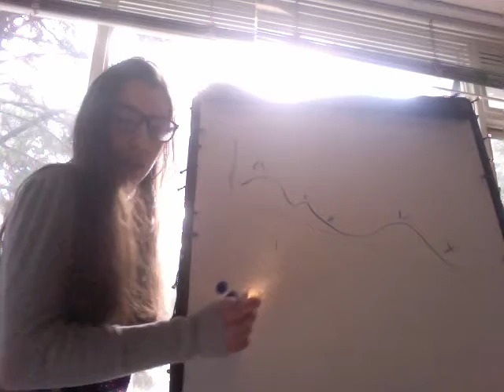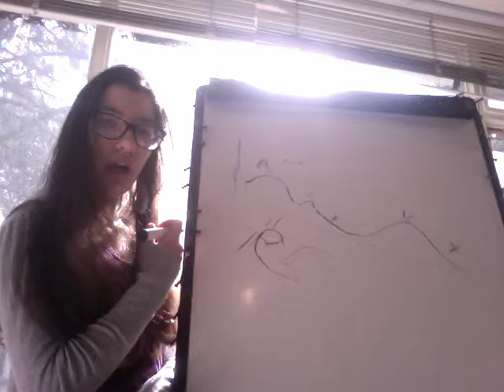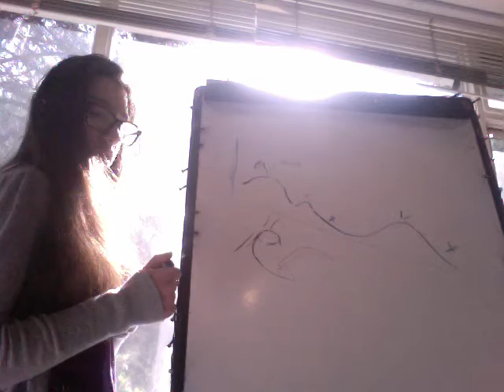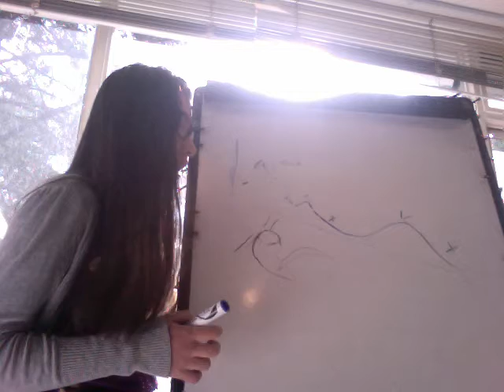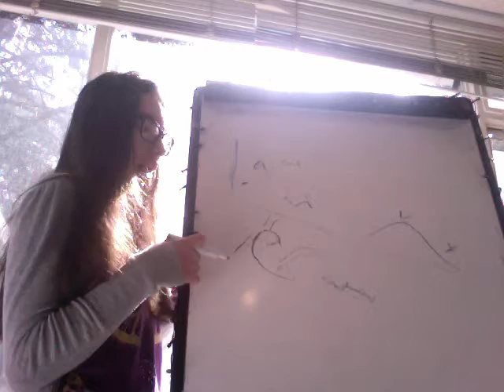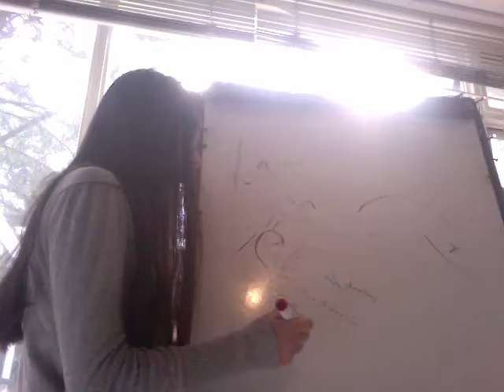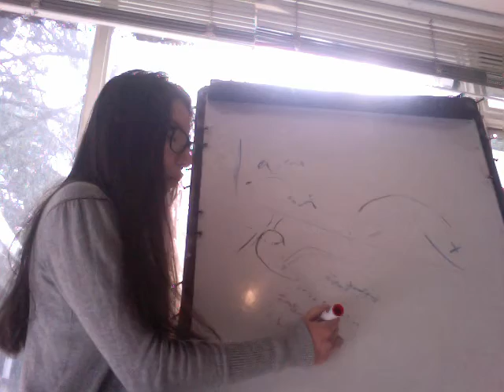Curva Presión Venosa